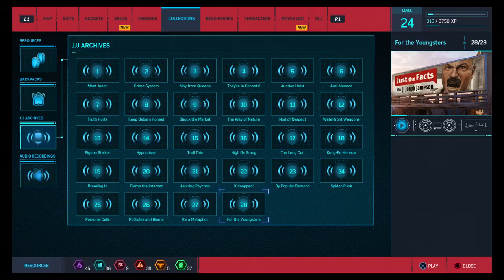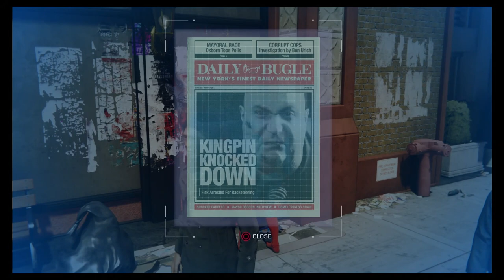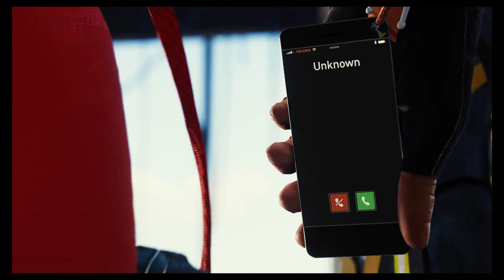Helicopter Tour - Spider-Man - Gameplay Walkthrough Part 12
Who wouldn't want to take a helicopter tour of New York City? Spidey is one of those lucky few.